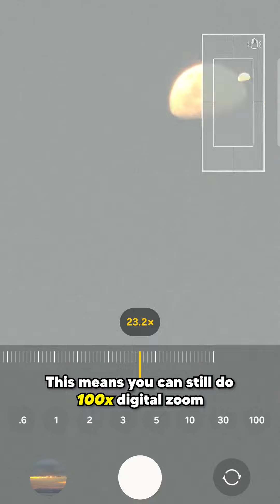Camera daw ng Samsung Galaxy S24 Ultra ay game changer?